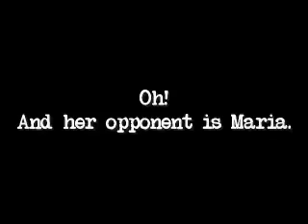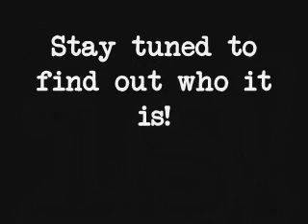MWE(Extra):Night of Debuts(Bonus Match)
April Hunter makes another MWE appearance!